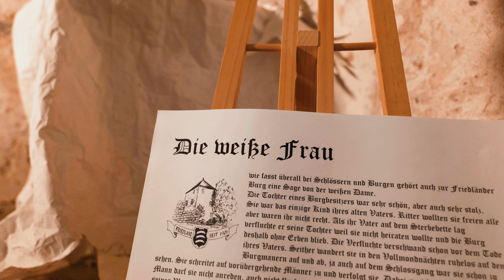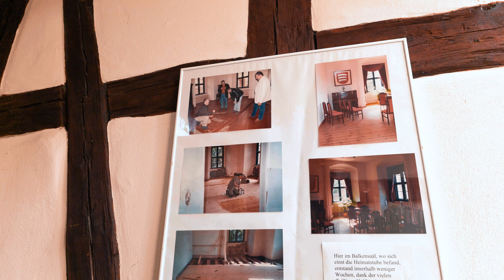Streleburg Friedland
Sie ist eine der drei Streleburgen im Landkreis Oder-Spree. Die Burg mit Zwinger zählt zu den am besten erhaltenen Burgen Brandenburgs.